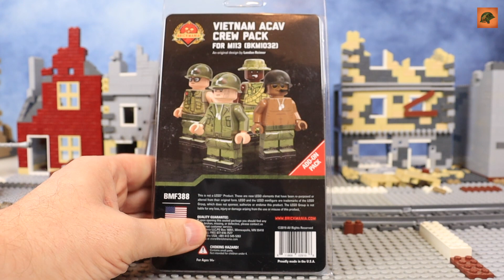Just channel news... short info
A few words about the channel in general